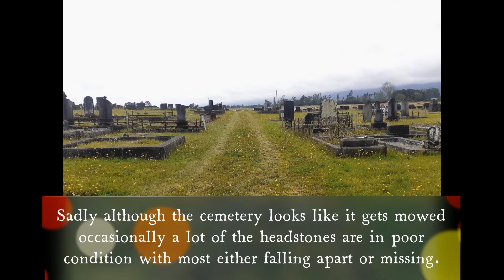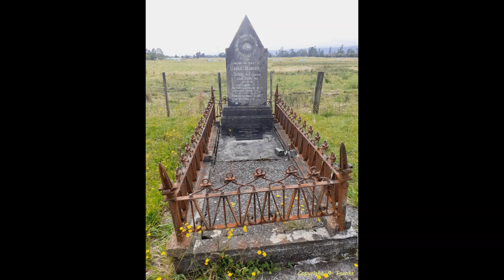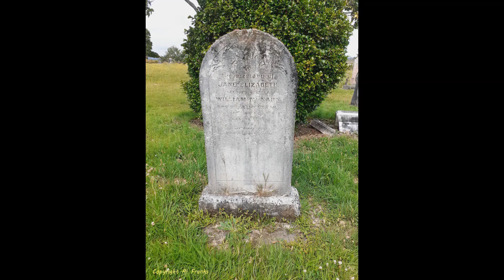Orowaiti Cemetery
Located in Buller, Westport. It was in use from 1867 until about 1896.